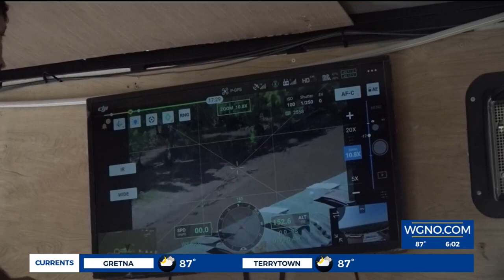Kevin Poole laid to rest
Family and friends of Kevin Poole showed Saturday to honor the young man they call a hero.